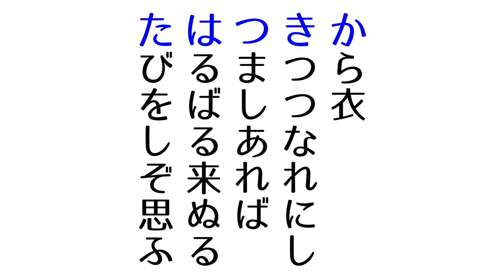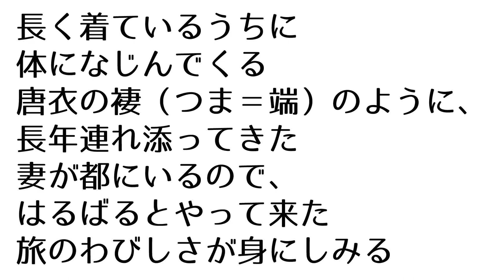尾形光琳の超大作《国宝・燕子花図屏風 》特別展も楽しみ！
琳派絵師・尾形光琳の超大作「国宝・燕子花図屏風」！
例年、東京・根津美術館で年に一度だけ公開されていて、今年は4月18日〜5月17日の1ヶ月間のみ見られます。
社会情勢的に行けるかわからないですが、楽しみなのでまとめました。

【開催情報まとめ】
根津美術館特別展「国宝・燕子花図屏風ー色彩の誘惑ー」
会場：根津美術館
開館時間：10:00〜17:00（入館は16:30まで）
夜間開館：5月11日（火）〜16日（日）は19時まで（入館は18:30まで）
休館日：毎週月曜日※ただし5月3日（月・祝）は開館